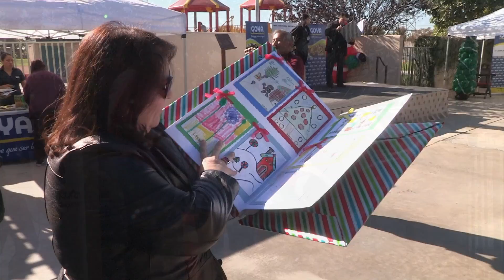Goya Celebrates Christmas With the Community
Hispanic Lifestyle attended a holiday celebration at Saybrook Park located in East Los Angeles.  The one day event took place with the support of Goya Foods incorporation with Los Angeles County Parks and Recreation Department.